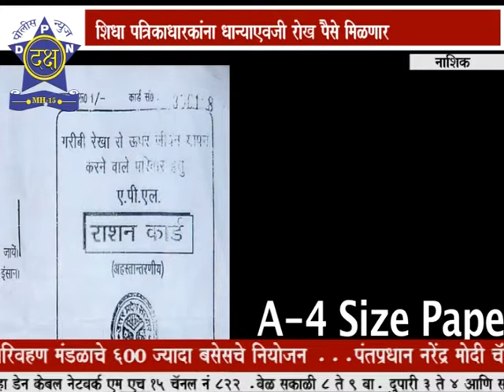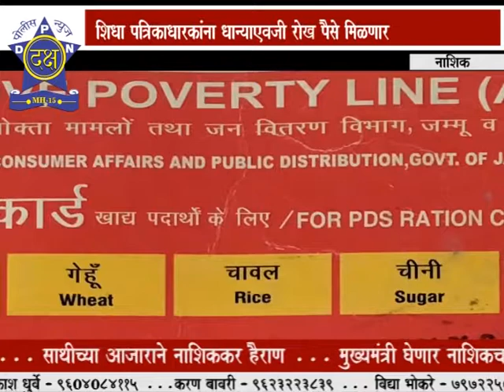शीधापत्रिका धारकाना धान्याएवजी रोखा पैसे मिळणार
दक्ष पोलीस न्युज